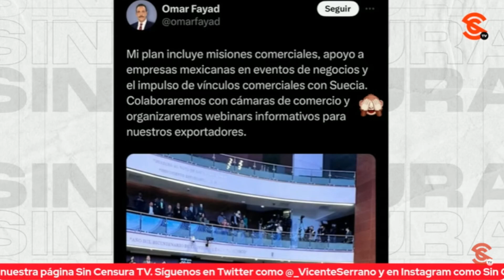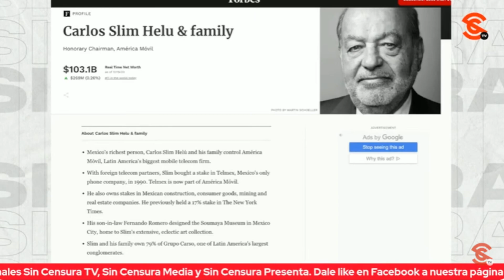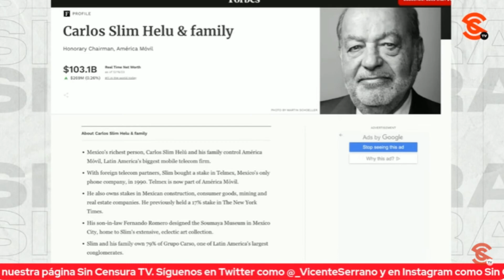¡AMLO INAUGURA TREN MAYA! ¡DETIENEN A HERMANA DE GEN4RC0! AQUÍ LAS NOTICIAS MÁS IMPORTANTES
Entre las noticias más importantes para la mesa editorial de Sin Censura destacan hoy: La inauguración del primer tramo del Tren Maya que va de Campeche a Cancún, la detención de la hermana de Genaro Gracia Luna por d3l1ncu3nc14 organizada, la exhibidota de una nueva pifia del exgobernador de Hidalgo Omar Fayad quien confundió a Noruega con Suecia, donde será embajador, y la respuesta del centro Prodh al presidente López Obrador, quien ayer los exhibió por el Caso Ayotzinapa..